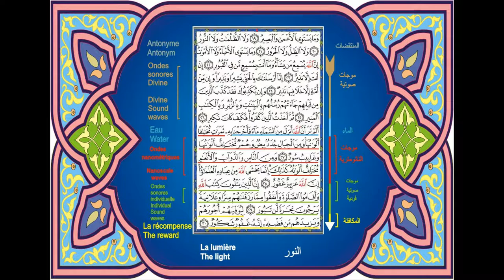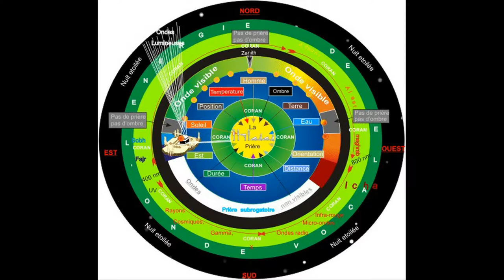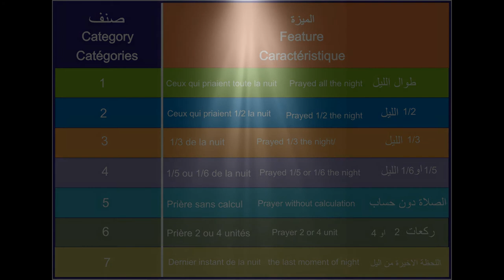Débat de reflexion scientifique sur la priére video 17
La priere surérogatoire mérite et action